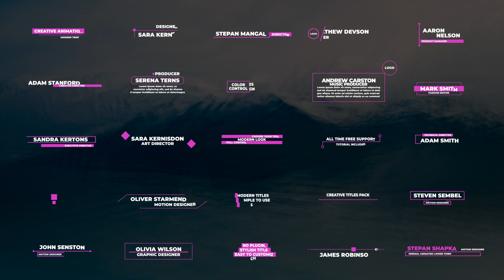Animated Titles Pack | After Effects Template